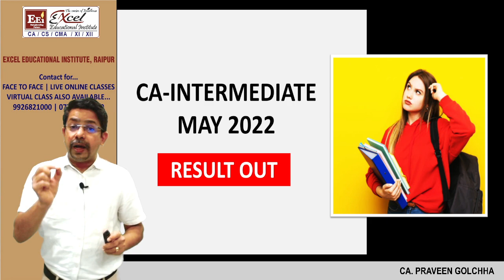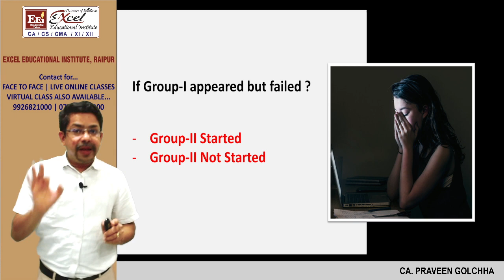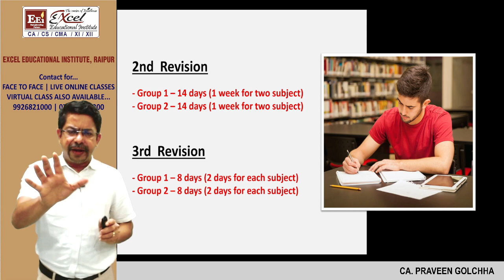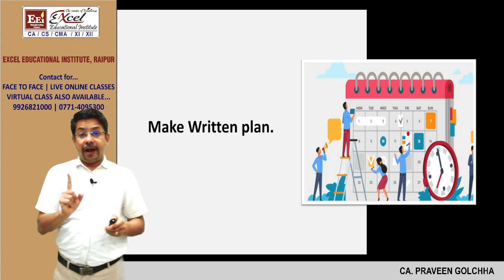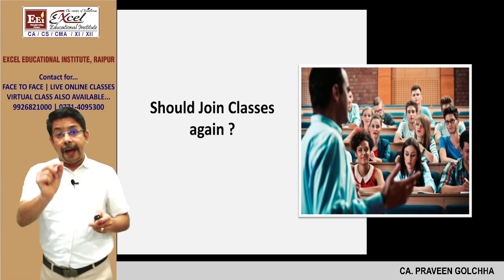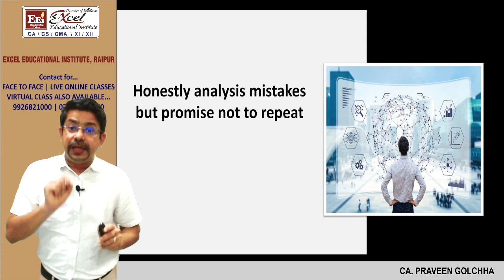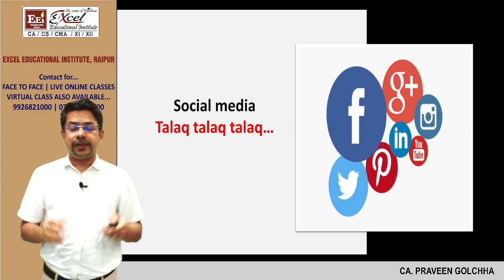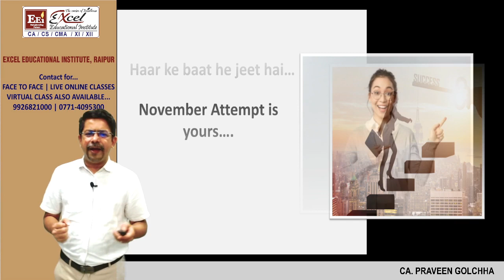CA-Inter May 2022 Attempt Could not Succeed | Powerful Strategy to Crack in Nov. 22 Attempt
If you are could not succeed in CA-Intermediate May 2022 Attempt. We are sharing a Powerful Strategy to Crack CA-Intermediate Nov. 2022 Attempt.